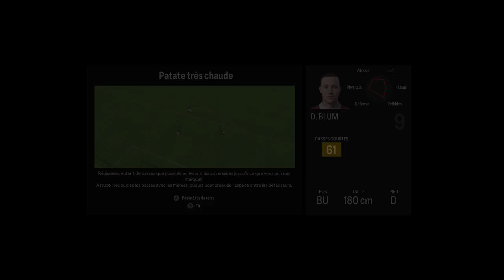Bradford City - Harrogate Town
Une promenade de santé...